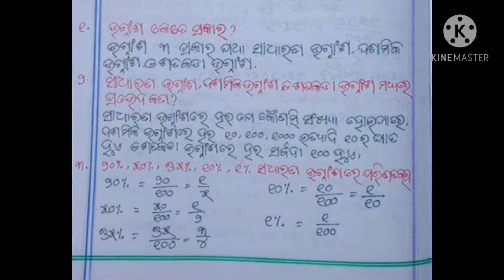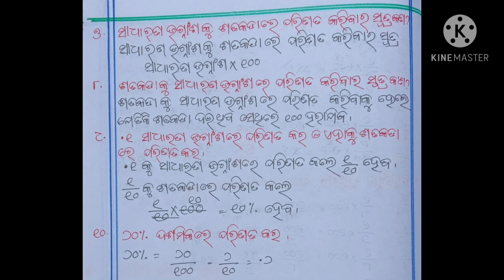Manasanka prasuna||class 5||chapter 6||ଶତକଡା ||Q. N. 1 to Q.N. 10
In this video I'm explaining Manasanka prasuna||class 5||chapter 6||satakada ||Q. N. 1 to Q.N. 10||

manasankaprasunaclass 5ch6
sisumandira manasanka math